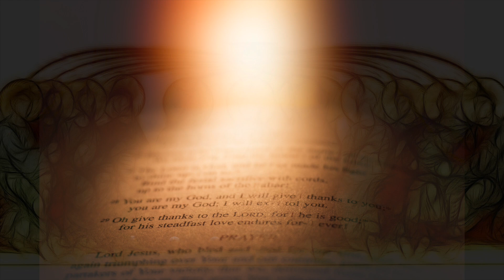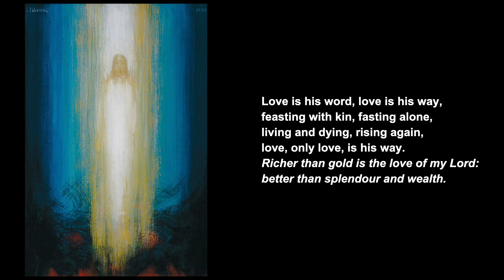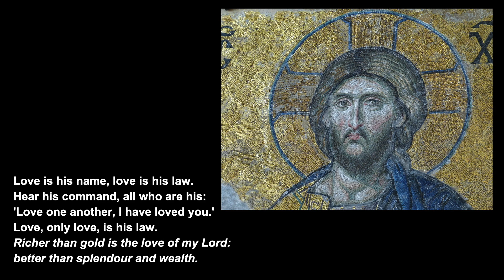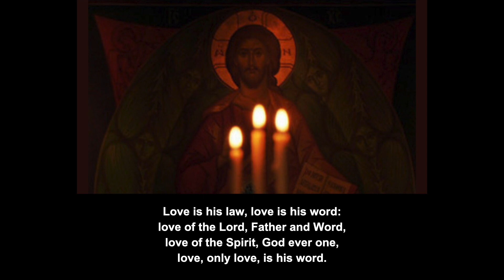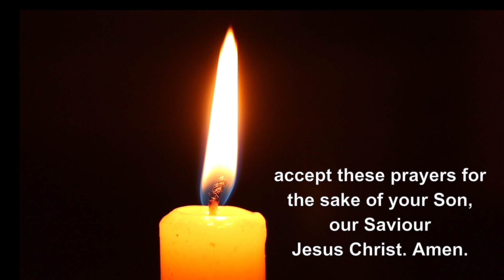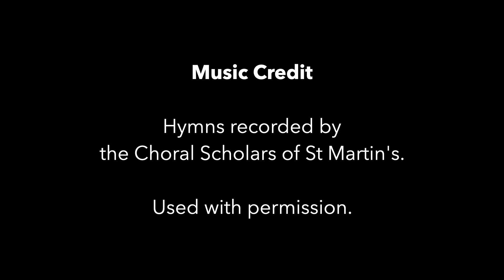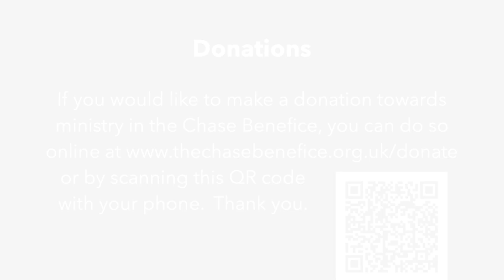Worship for Sunday 9 June 2024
A service for the Second Sunday after Trinity from the Chase Benefice, Oxfordshire. With music from St Martin in the Fields Choral Scholars, and the Royal School of Church Music. Used by permission: CCLI Streaming Licence Number 1006714. If you can, please consider donating to Church funds Thank you.